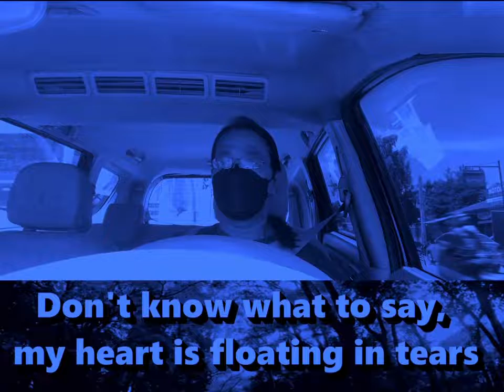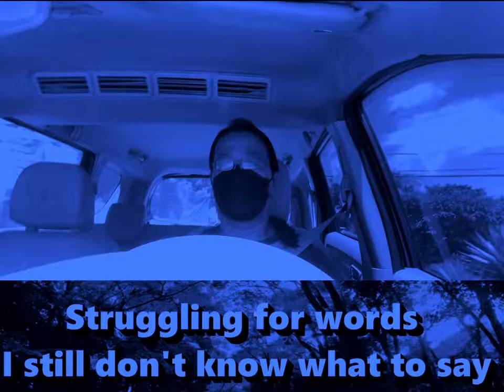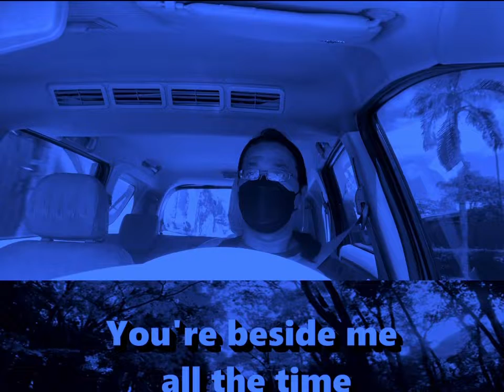Dont know what to do [] ric segreto [] w/ lyrics